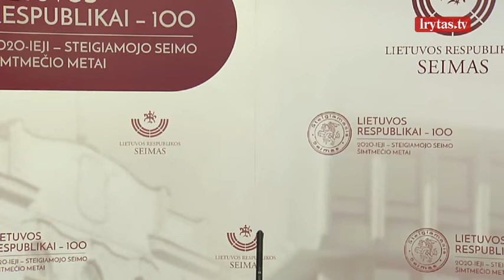R. Karbauskis apie balsavimą internetu: „Ne šiuose, o kituose rinkimuose tai galėtų būti taikoma“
LrytasGYVAI: komentarai prieš Seimo posėdį.